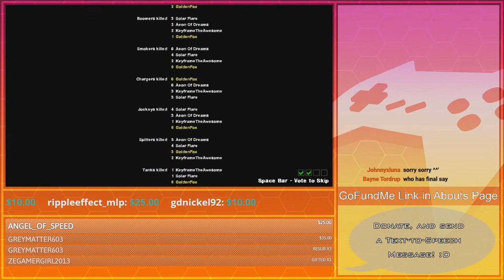Gotta Hitch a Ride! Head for the other Side! | GoldenFox Plays Left 4 Dead 2 Pt. 7